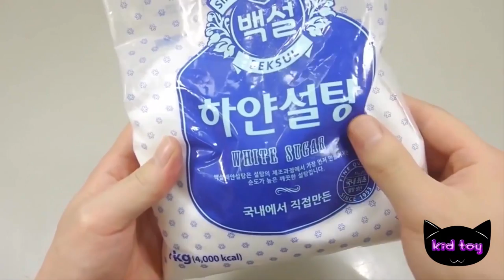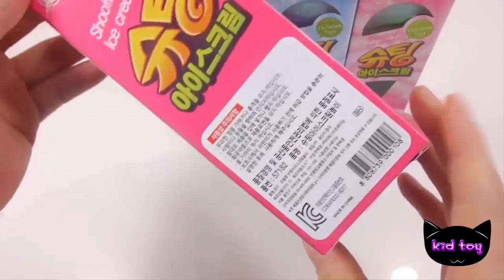무지개 색상 슈가 베이비 돌 모래 목욕 시간을 계산 색상을 점액 번호를 알아 만드는 방법